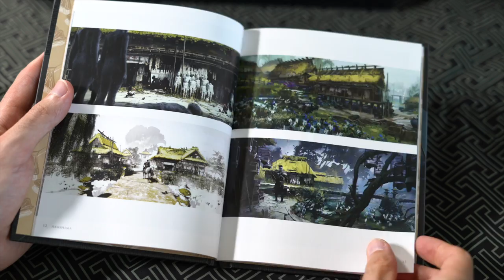UNBOXING | GHOST OF TSUSHIMA EDICIÓN COLECCIONISTA | PS4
¿OS HA GUSTADO? Para eso estamos... ¿queréis directo? ¿gameplay?